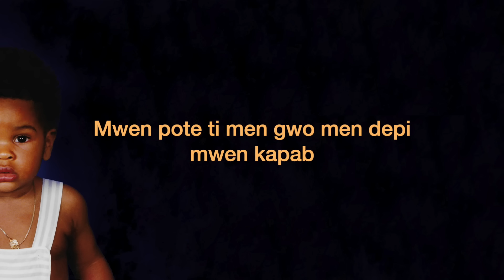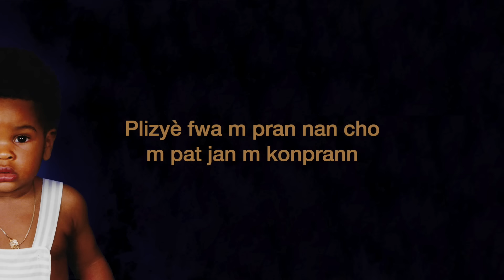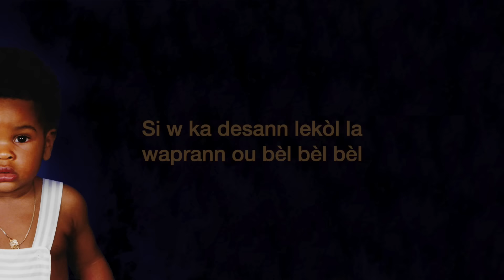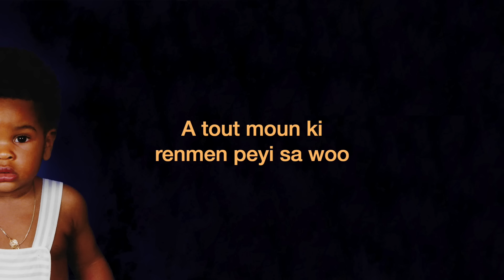MEDJY - PASYANTE (Official Lyrics Video)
48 Rebecca